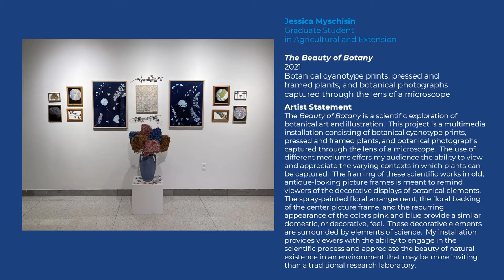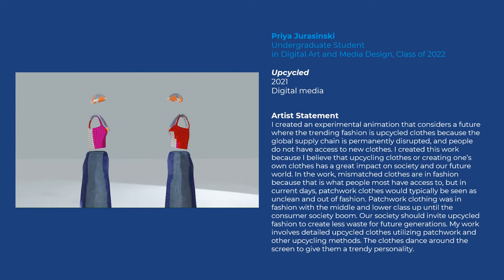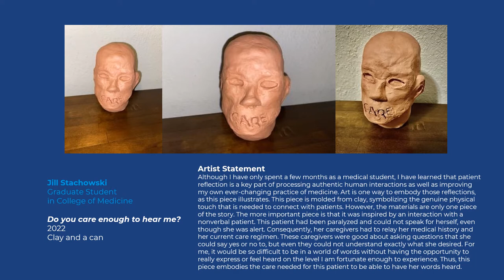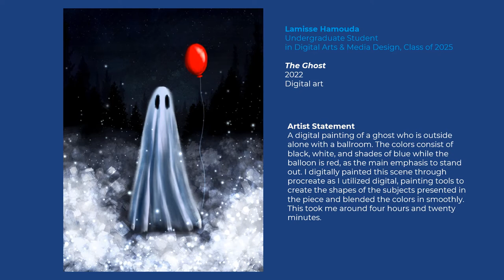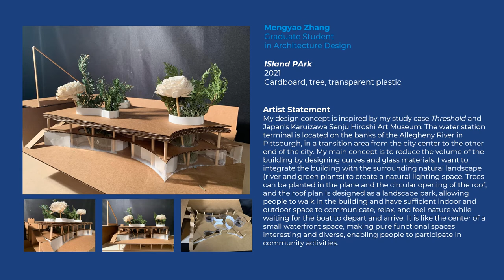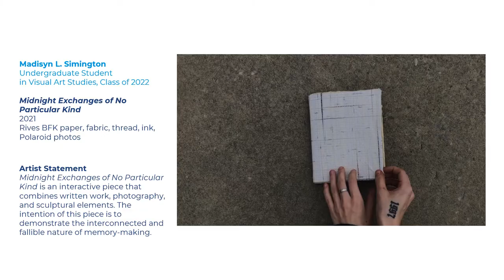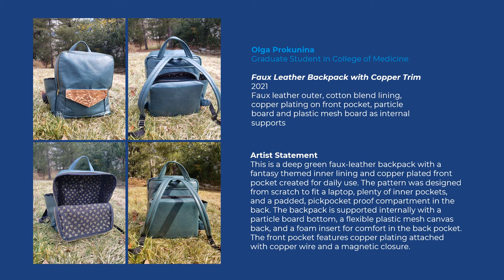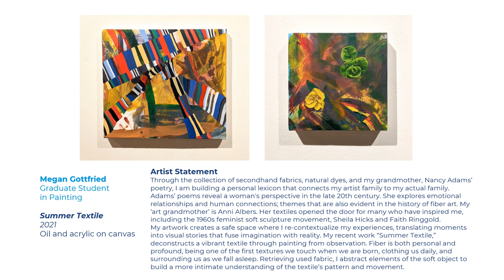2022 Penn State Creates, A Virtual Exhibition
This virtual exhibition highlights the unbounded creativity of twenty-nine Penn State students—undergraduate and graduate––across colleges and majors, ranging from the visual and performing arts and architecture to materials science, medicine, and software engineering. The thirty-eight creative works in the exhibition include traditional artistic media like painting, photography, and sculpture, as well as examples of poetry, graphic design, performance, and more, showcasing the diverse and talented activities of our university student community.